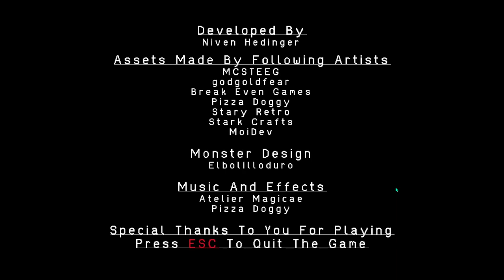Whatever that thing is behind him WAS AFTER ME - Remote Site Full Indie Horror Game